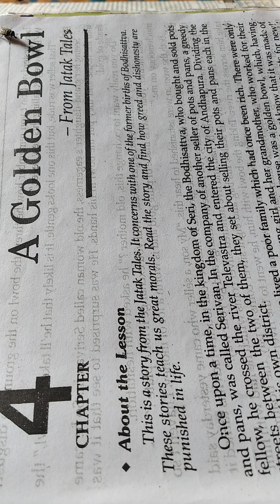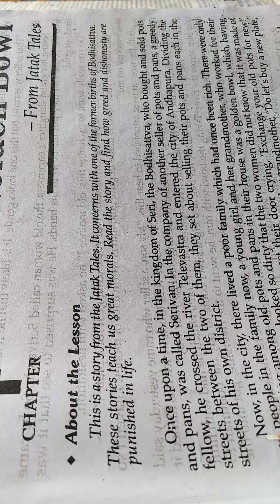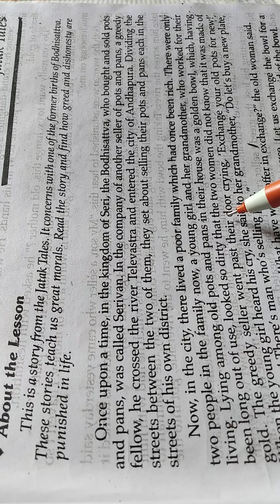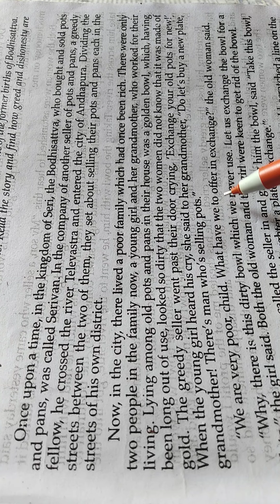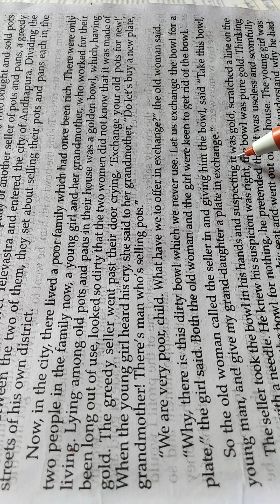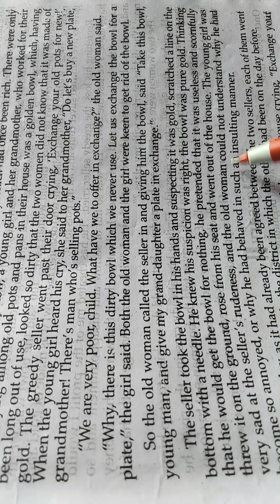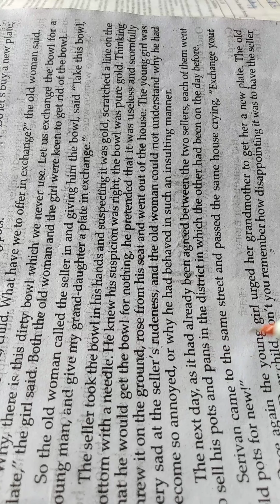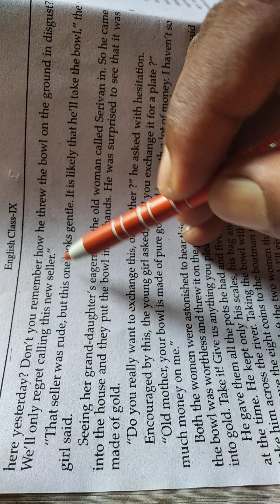A Golden Bowl Up board Class 9 part (1) in Hindi explanation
Full description in Hindi englishwithamarpal class-9